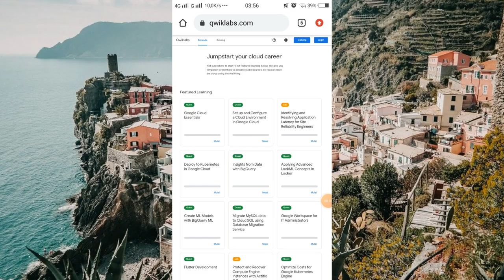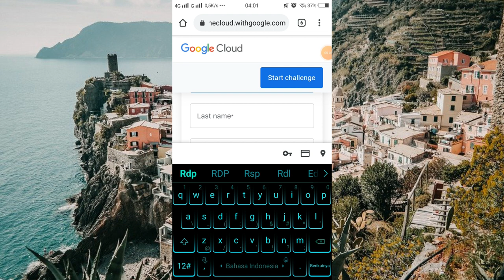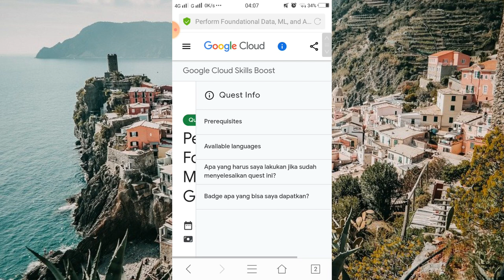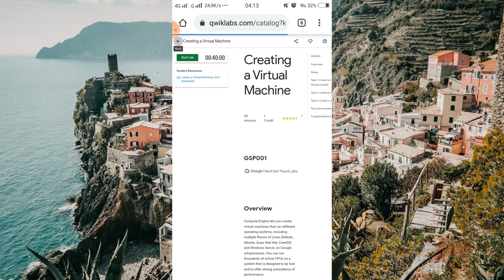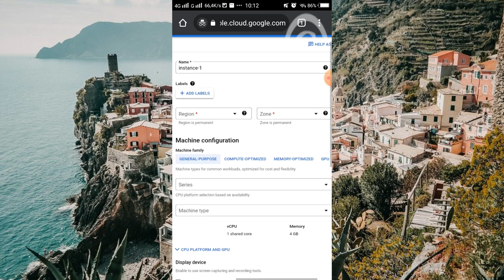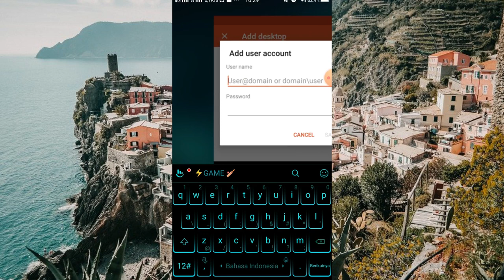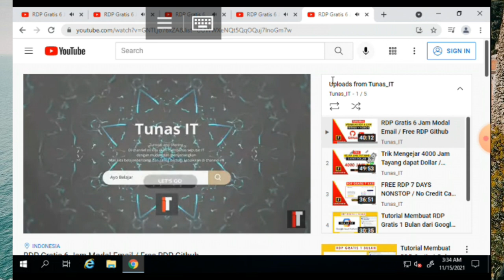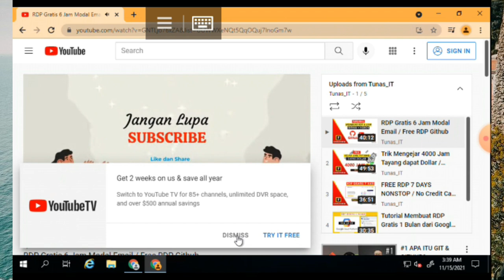📽Cara Membuat (RDP Gratis di Android)📱 dan Tutorial Menggunakannya ▪ RAM 32Gb ▪ Mudah dan Praktis 😍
Hai Sahabat Teknologi
Ini adalah tutorial membuat RDP gratis melalui HP atau smartphone.
Semoga tutorial ini bermanfaat. Happy wacthing 😎

Bagi kamu yang tertarik ikut kelas Youtube. Silakan isi formulir dibawah ini:
Kelas ini GRATIS, hanya untuk 10 orang yang terpilih. Kelas akan dibuka 1 kali dalam 1 bulan. Sampai ketemu di ruang kelas Youtuber
Pendaftaran ditutup sebelum pukul 22.00 WIB pada tanggal 21 November 2021

rdp gratis android rdp gratis full akses rdp gratis full admin rdp gratis android 2021